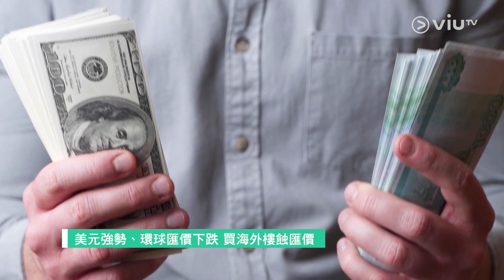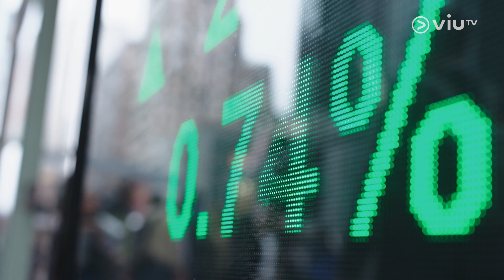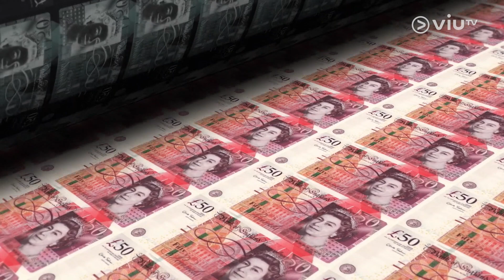【Hea富10分鐘】第三十集 │ 本地樓 VS 海外樓🏠邊類投資值博率較高？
【Hea富10分鐘】第三十集
本地樓 VS 海外樓🏠邊類投資值博率較高？

之前節目都同大家講解過投資本地樓及海外物業的學問🏠
今集就同大家探討，究竟投資本地樓，還是投資海外物業，值博率會比較高？
由郭超講解吓！
主持： 余樂明
嘉賓：Hea富學系列作者/創業家 - 郭釗 @finsighted380
【Hea富10分鐘】